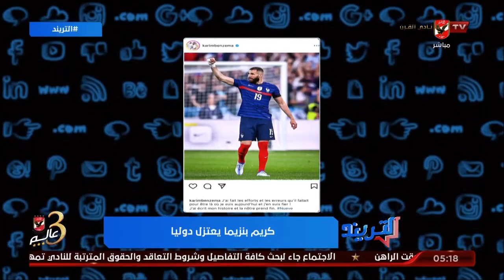أمير هشام : كريم بنزيما يعتزل اللعب الدولي